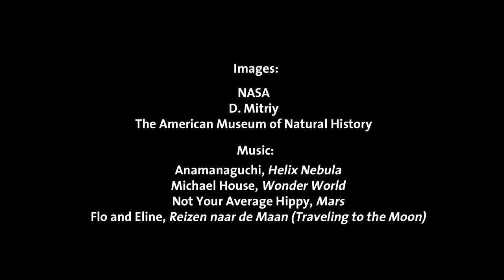Beyond Planet Earth Video Contest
Beyond Planet Earth: The Future of Space Exploration, a new exhibition opening at the American Museum of Natural History on November 19, envisions a future when humans explore the next frontier—our solar system and, one day, the Milky Way galaxy. Can you imagine an elevator to the Moon, a lunar habitat, or colonies on Mars? Many scientists believe that one day these are possible.

This is your chance to share your original, out-of-this-world take on the future of space exploration—in three minutes or less. Where will we go? What will we discover? Submit your video by November 3, 2011 and we'll choose ONE winner.

Join the Beyond Planet Earth Video Contest group to submit your video and access a collection of space visualizations and video clips from the Museum's archives, available for use in your video:

CONTEST PRIZES
The winning video will be featured on amnh.org and shown at SpaceFest! at the American Museum of Natural History on January 15, 2012

The winner will also receive:
- Four tickets to Beyond Planet Earth: The Future of Space Exploration at the American Museum of Natural History
- Tickets for two to the film events in the Dreams of Outer Space series, plus admission to the Space Tourists after-party, part of the Margaret Mead Film Festival at the Museum from November 10--13, 2011
- A $100 gift certificate to the Beyond Planet Earth shop
- A year-long Vimeo Plus membership